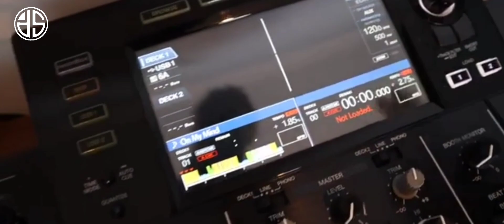Unboxing Pioneer XDJ RX2 by Dj Spinz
He guys. Whats up
My early birthday gift to my self. Its my birthday month. Dus zal mezelve op hoog niveau verwennen. Welcoming my new toy to play with. Check-out the unboxing.